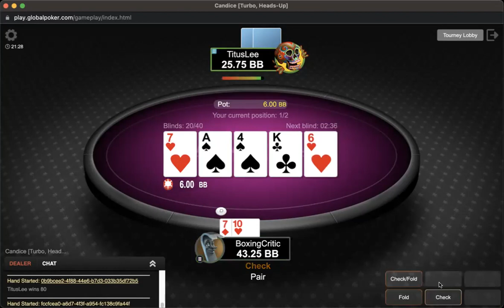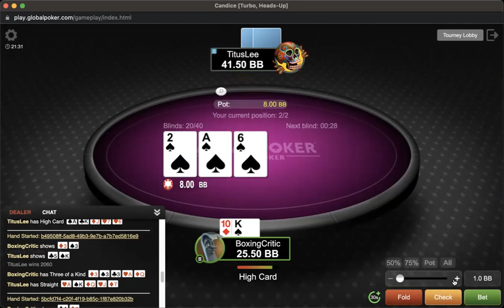BC vs Titus win